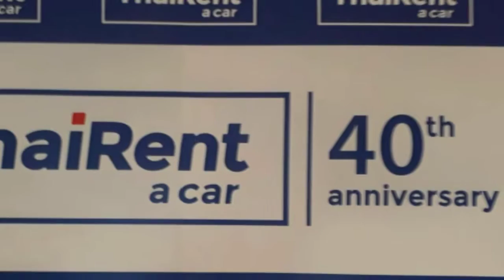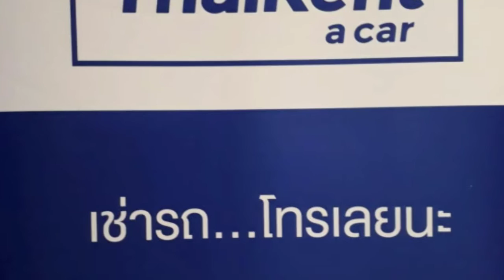"40th anniversary Thai Rent a Car" Step into the new decade in the car rental industry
ไทยเร้นท์อะคาร์ คอร์ปอเรชั่น ฉลองความสำเร็จฉลอง 40 ปีผู้นำตลาดรถเช่าเมืองไทย ประกาศเดินหน้าสู่ศตวรรษใหม่ของวงการอุตสาหกรรมรถเช่าและยานยนต์ ร่สมผลักดันธุรกิจให้ก้าวหน้า ยกระดับการให้บริการเพื่อการท่องเที่ยวและธุรกิจสู่อีกขั้น พร้อมฉลองอย่างยิ่งใหญ่จับมือธนาคารออมสินมอบโปรฯ 40ปี ไทยเร้นท์อะคาร์ เช่ารถทั้งทีแค่ 40 บาท

/ Facebook : Sombat LekLek Wattanawilaikul and Instagram : Media Alert by Lek